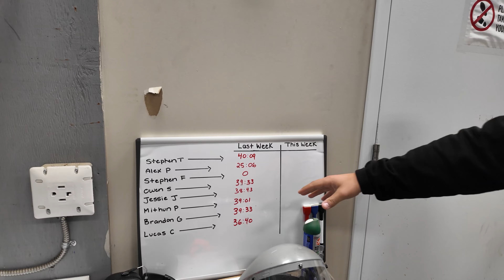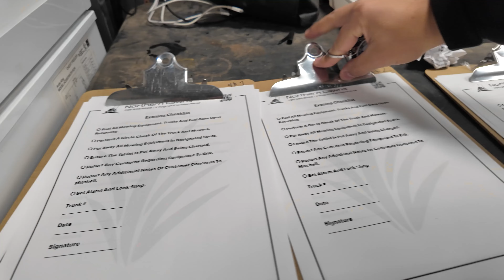A Week Inside My $3M Lawn & Snow Business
Join me for a full week of managing my lawn and snow removal company while juggling gym sessions, business calls, random tasks, and even picking up my creative director.

🎧 Listen to my podcast "The Narducci Show" on Apple, Spotify, & YouTube!